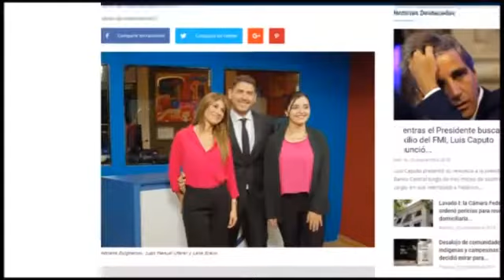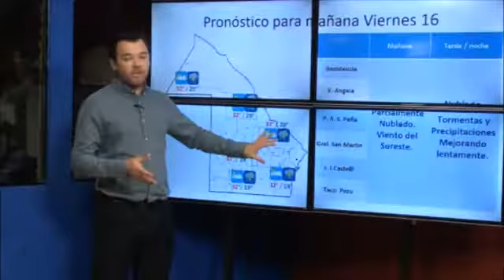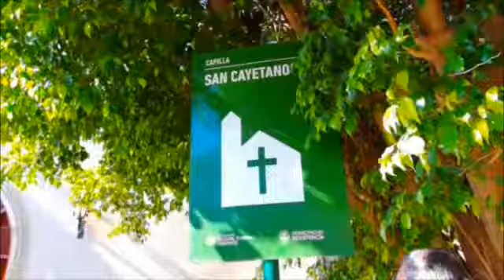1º Aniversario de Ciudad TV